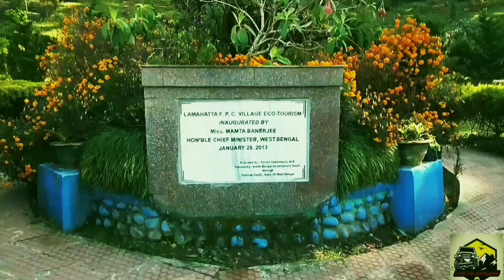Lamahatta | The Kingdom Of Clouds | Offbeat Destination | Darjeeling | Life To Explore World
Explore Lamahatta | The Kingdom Of Clouds | Offbeat Destination | Darjeeling | Life To Explore World

This video is shooted and edited by Souvik Ghosh

Situated just 23 km from Darjeeling , Lamahatta stands at an altitude of 5700 ft.

Lamahatta is an ultimate example of how eco-tourism can change a place for the better. The place has been developed as an eco-tourism site in the year 2012. The place with its vast stretches of huge conifers and pine along with the majestic mountain views offers a pacific and idyllic destination.

It is said that some Buddhist monks used to stay here before independence. The word “Lamahatta” is derived from the words “Lama” meaning a Buddhist monk and “hatta” meaning a hut. So Lamahatta actually turns out to be a hermitage. Indeed the beauty of the landscape of this place makes for a unique destination.

Colourful flags dance in the winds at one side of the garden. The locals say that the breeze passes through these prayer flags and purify the surroundings as well as the souls of the people. Some of the best views of the Darjeeling hills are seen from the garden. On a clear day, you can see the surrounding ranges, the valley and the Rangit river flowing down. But we were a tad unlucky that day as the sky was cast with clouds. Nevertheless, the natural beauty of the surroundings was enough to keep us mesmerized.

How to reach Lamahatta:-

From Siliguri, Lamahatta is about 72 kms and will take about 3.5 hours. You will need to come to Jorebungalow near Ghoom and then take the road for Lamahatta. You can take a shared jeep to Jorebungalow and then another one to Lamahatta. Or else, you can also book a cab.

From Darjeeling the distance to Lamahatta is 23kms. The best way to reach Lamahatta is by hiring a cab. From Kalimpong, the distance is 41kms and it will take about 2 hours.

For North Bengal Tour DM as on instagram or facebook [ Life To Explore World ]

"Explore The World To Explore Your Life"